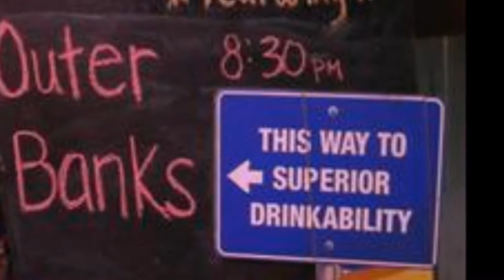DREAMS (cover by Outer Banks)